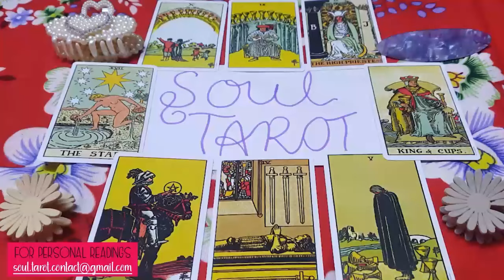CAPRICORN DON'T CONFUSE THEIR SILENCE FOR DISINTEREST! THIS PERSON IS INTO U "DO YOU WANT ME?"